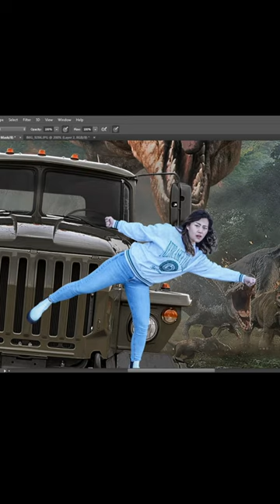Ich bin im JURASSIC PARK 😳 Was ist dein Lieblingsfilm?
Hey!
Falls du mich noch nicht kennst, ich bin Dani Verdari und habe im Januar 2021 mit TikTok angefangen. Und ich habe dadurch meine Leidenschaft entdeckt. Täglich vor der Kamera zu stehen und Menschen zu unterhalten, das macht mir mega Spaß.

Falls du irgendwelche Fragen hast, hinterlasse sie in den Kommentaren.
Ansonsten freue ich mich über dein Abo, zudem kannst du mich auch hier finden: TikTok, Insta, Snapchat: daniverdari

Danke!